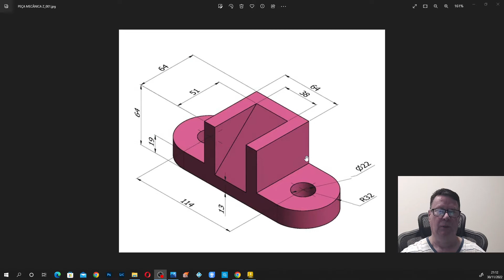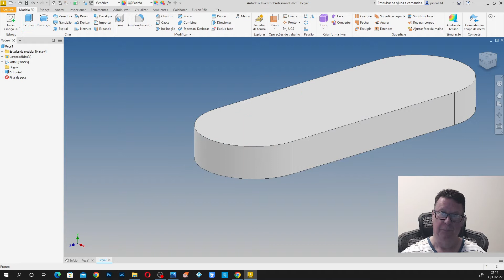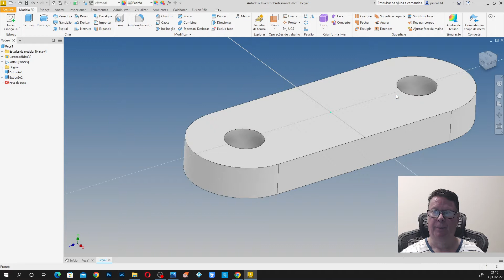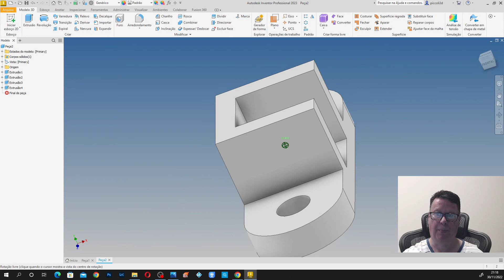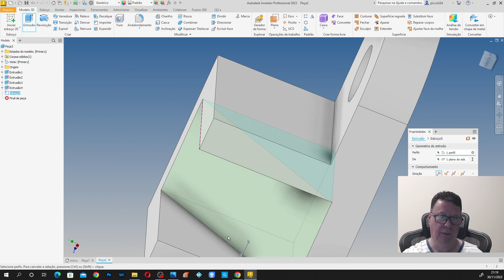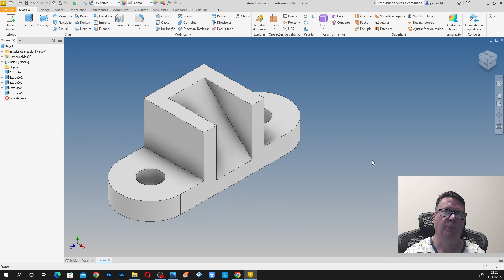AUTODESK INVENTOR PEÇA MECÂNICA Z 003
INFORMAÇÕES NO E-MAIL ABAIXO